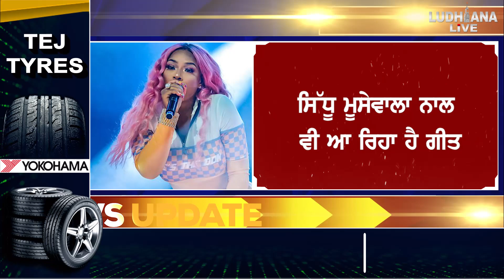ਸਟੈਫਲੋਨ ਡੌਨ ਨੇ ਅਨਮੋਲ ਕਵਾਤਰਾ ਦੀ ਐਨਜੀਓ ਦੀ ਕੀਤੀ ਮਦੱਦ